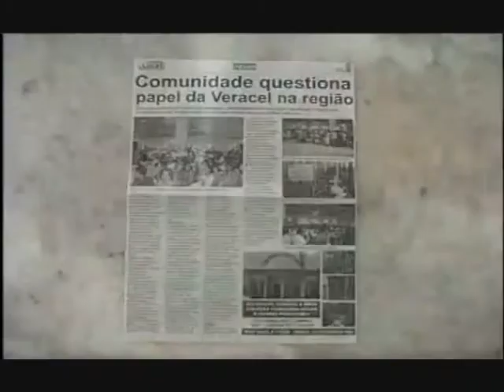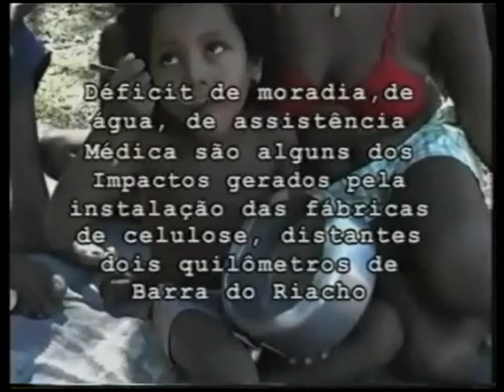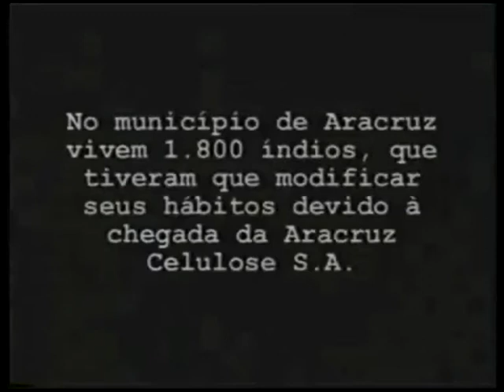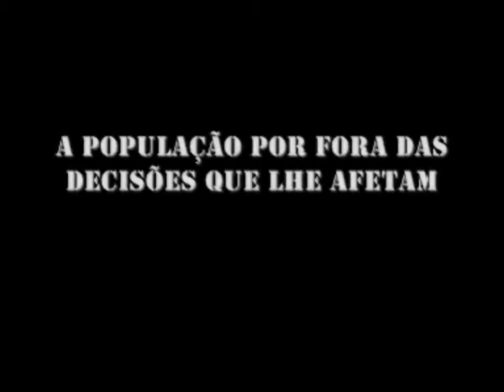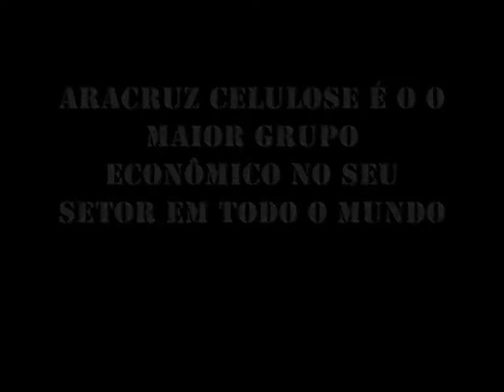Utopismo ecológico alternativismo precário diante da relação ciência e capital final